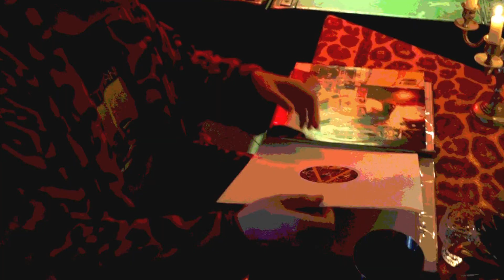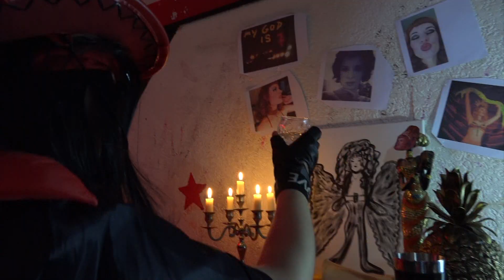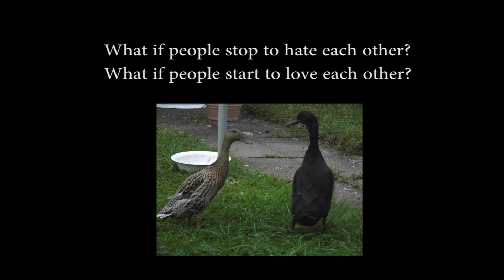Ottermann "My God Is A Loveshaker" (International Extended Version)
Ottermann "My God Is A Loveshaker"
Taken From The Album WITHOUT WARNING

International Extended Version/ Official Music Video

Worldwide : Amazon iTUNES Spotify...

** Ltd. Deluxe 2CD; Special White Vinyl; Download